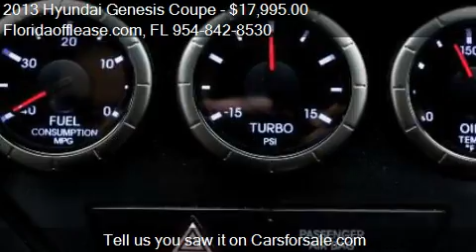2013 Hyundai Genesis Coupe 2.0T 2dr Coupe 6M for sale in hal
This 2013 Hyundai Genesis Coupe 2.0T 2dr Coupe 6M is for sale in hallandale, FL 33009 at Floridaofflease.com.
Engine: I4 2.0L I4 Turbo
Transmission: Manual 6-Speed
Color: Red
Mileage: 25000
Contact Floridaofflease.com  hallandale, FL 33009 to test drive this 2013 Hyundai Genesis Coupe 2.0T 2dr Coupe 6M today.